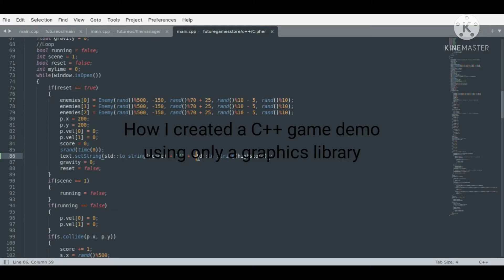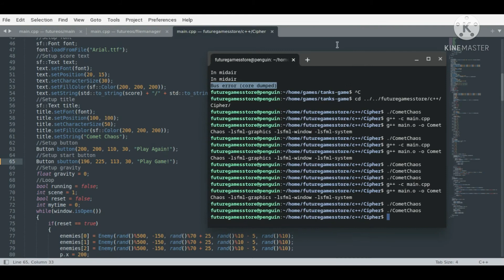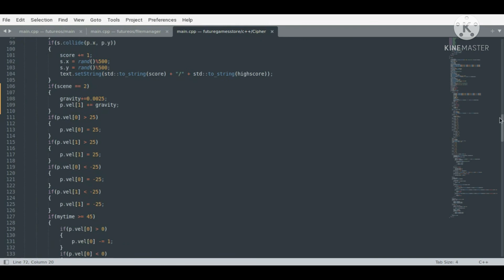Making a C++ minigame with only a graphics library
I built a C++ minigame using only SFML, a small C++ multimedia library.
It was fun :D